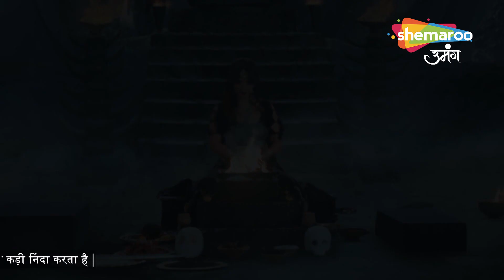Raazz Mahal best scene | अधिराजने क्रोधमें आकर भरी सुनैनाकी मांग | Ep17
Channel Name : Shemaroo Umang
Cast : Himanshu Soni, Neha Harsora
Show Name : Raaz Mahal
Producer : Rashmi Sharma
Language : Hindi
Theme : Romantic Drama

Watch Shemaroo TV channel on:
DD Free Dish :  28
Tataplay :  181
Airtel : 132
Videocon d2h : 149
Dish TV :  139
GTPL : 17
DEN : 116
Hathway : 16
NXT Digital : 178
IN DIGITAL:  178
SITI CABLE :  128
FASTWAY :  26
UCN : 13
Digiana :  122
Rajasthan Infotech : 312
Radiant Digitek : 143